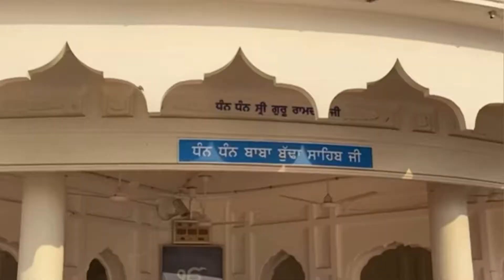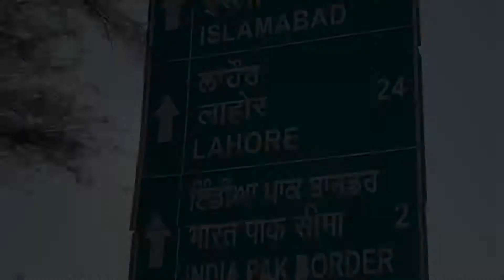Amritsar 2020 || Golden Temple || Fort || Border || Places to visit in Amritsar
A glimpse of my first travel trip to Amritsar post lockdown
And
Song credits - Aao Milo Chalo
Song by Shaan and Sultan Khan